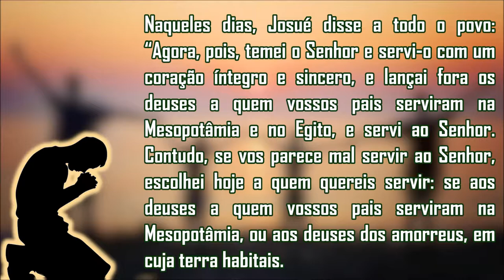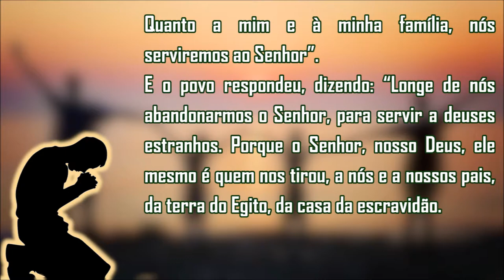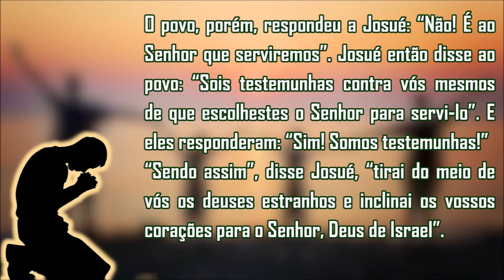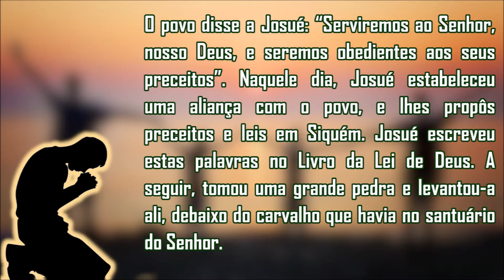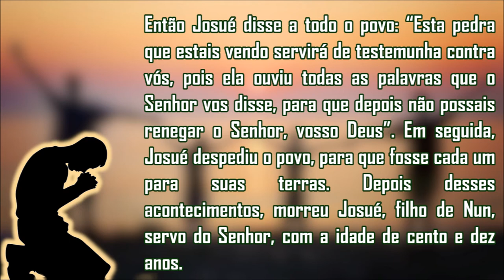(17/08/2019) Sábado - Leitura 19ª Semana do Tempo Comum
Leitura do Livro de Josué capítulo 24 versículos de 14 a 29

2019-17/08

Esse vídeo é destinado para todos aqueles que desejam acompanhar a primeira leitura da missa diária.

Artista: Wahneta Meixsell

Imagem de Jill Wellington por Pixabay